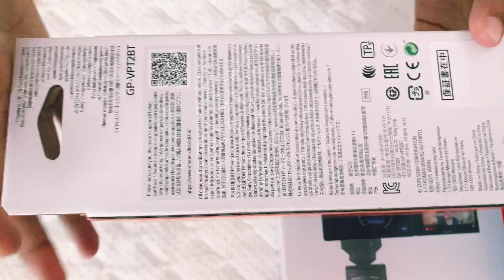Best Vlog Camera Unboxing Sony ZV1 | Shooting Grip Kit | Birthday Gift |Japan Tamil Vlog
Hello Friends,
Here is my one of the birthday Gift from my hubby. Specially to cover Magizhnan more. 2020 many reasons to be cherished in our life forever and this New might take more time to learn I feel. but let’s get the party started and Enjoy